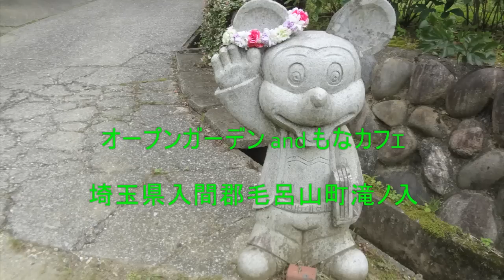オープンガーデン and もなカフェ：埼玉県入間郡毛呂山町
大自然の中、日曜日限定のオープンガーデンです。

愛犬「もな」がでむかえてくれます。

天然水でいれるコーヒーがうりですが、「ばらとおいしいコーヒーのカフェ」とめいうっているように「薔薇」が主役のようですが、自然派にはうれしいオープンガーデンです。

埼玉県入間郡毛呂山町滝ノ入
東武越生線東毛呂駅より桂木観音方面徒歩４５分
八高線毛呂駅より桂木観音方面徒歩３０分